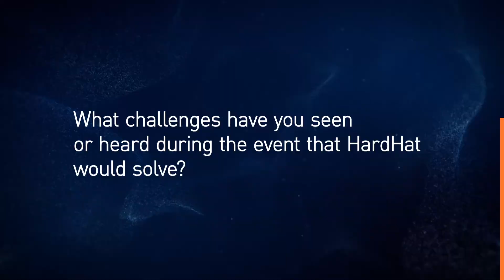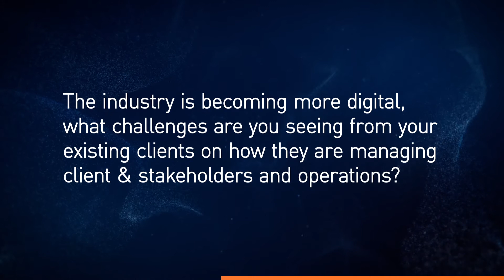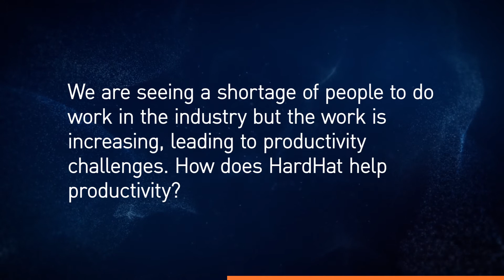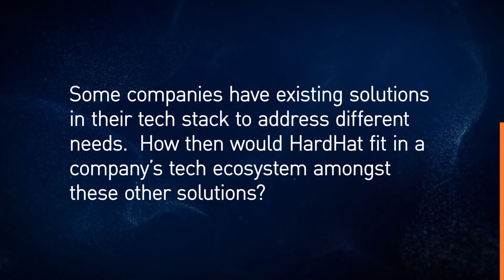HardHat at Austmine Innovation Conference 2021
Watch HardHat CRO David Sinclair as he explores the value of HardHat for the METS sector at the Austmine Mining Innovation Conference 2021